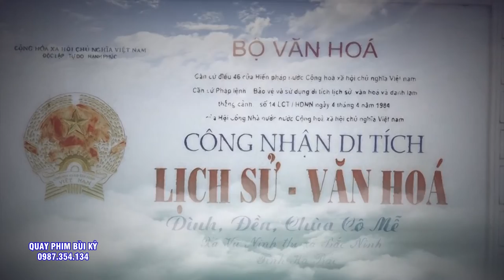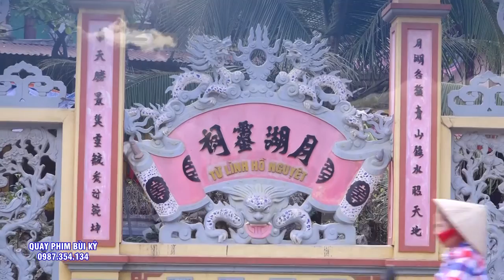Bà Chúa Kho - Đồng Thầy Vũ Thị Thường - Hải Phòng - Chúa NGuyệt Hồ - Hát Văn Hầu Đồng